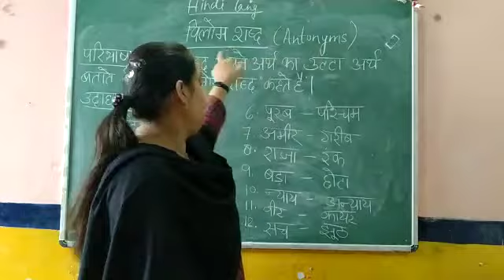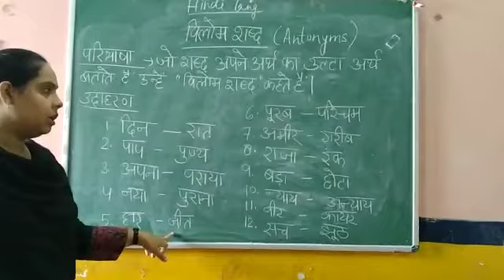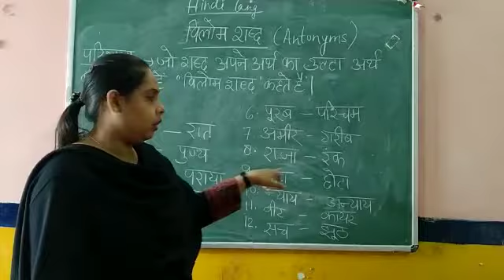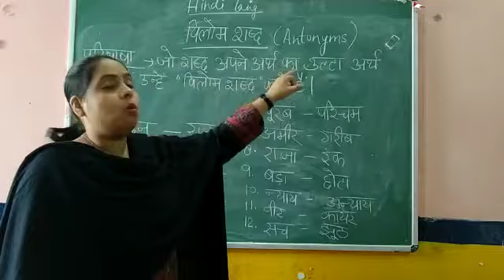class 2nd&3rd Hindi Lang